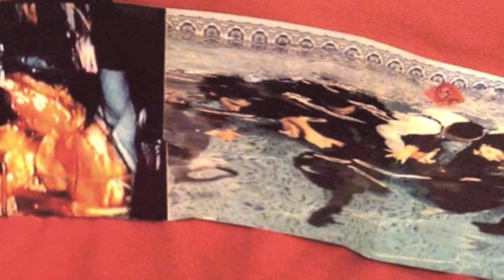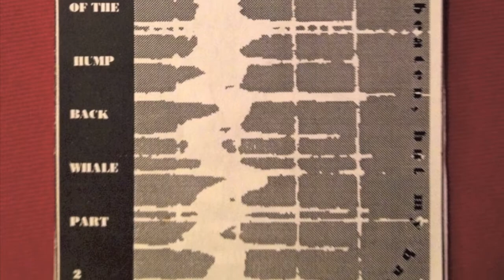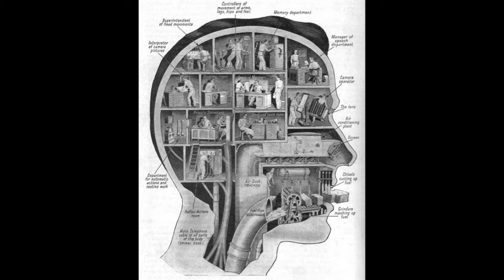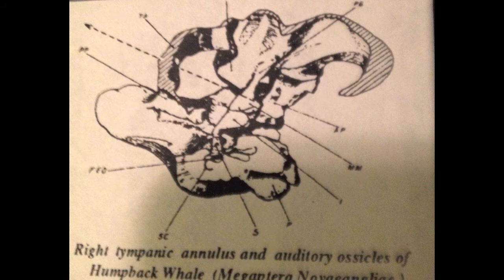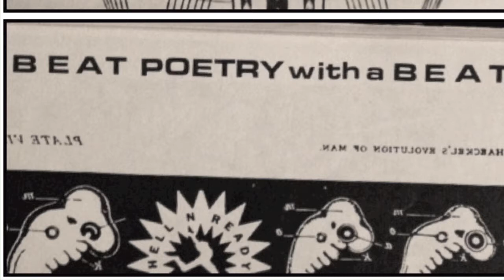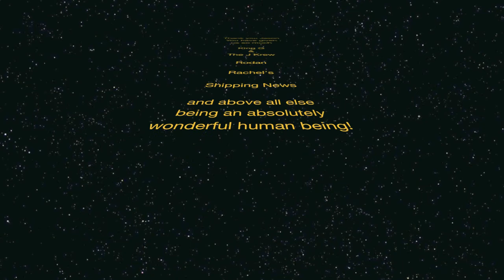King G. & The J Krew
Freak-A-Zoid/No Parking On The Dance Floor/Kent